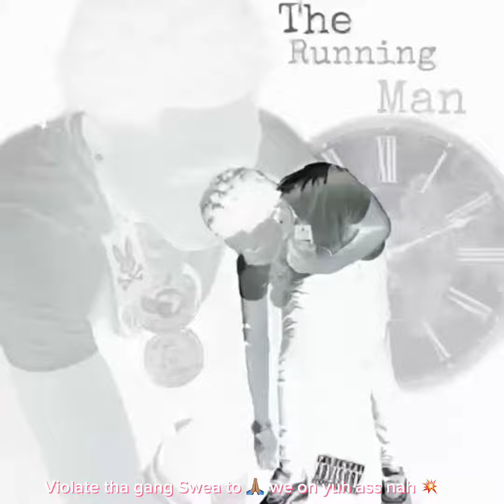Menace FrmThaRow - The Running Man